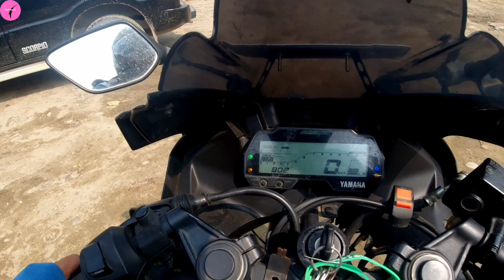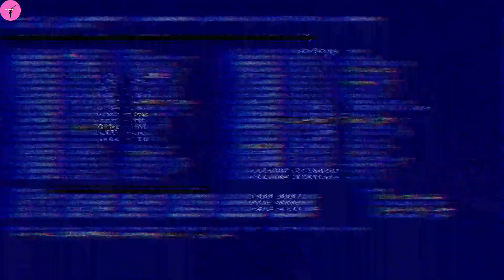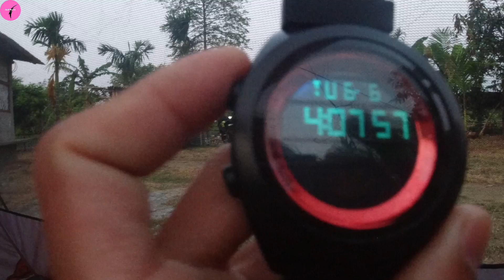THE LAST VILLAGE || OF LOWER SIANG DISTRICT|| BOUNDARY ISSUE|| ASSAM AND ARUNACHAL PRADESH 😵‍💫😢